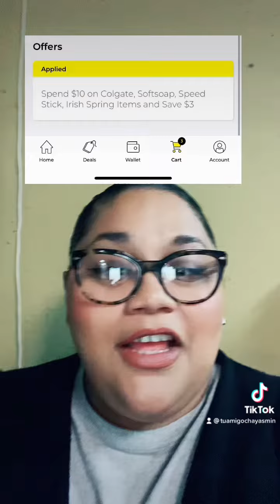Easy any Day Dollar General Deal